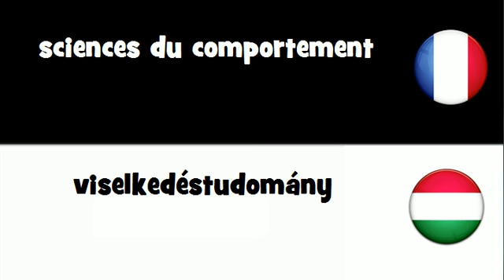Traduction en 20 langues # sciences du comportement